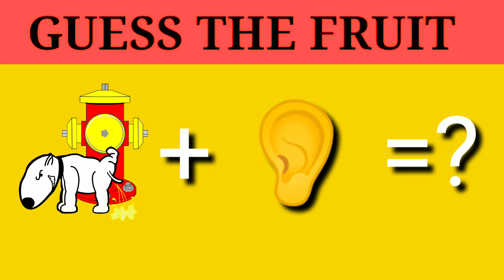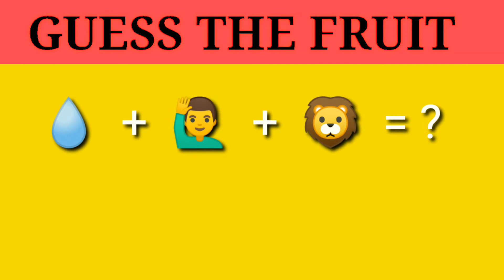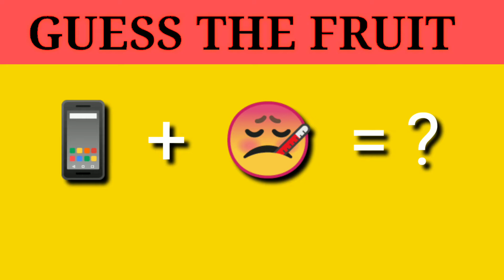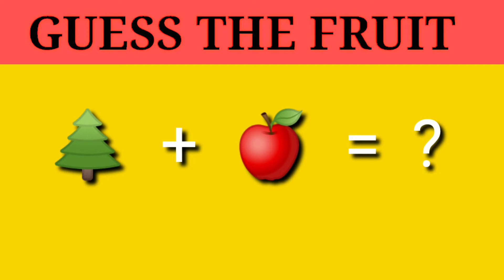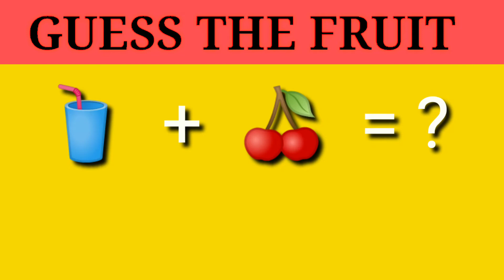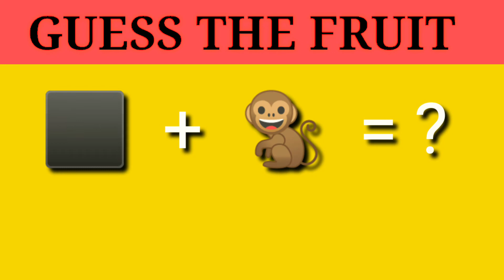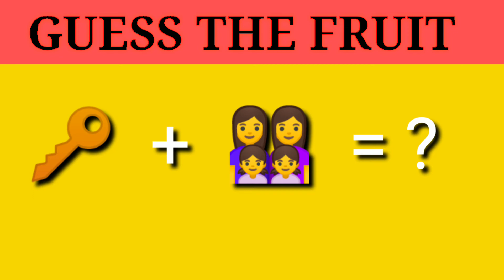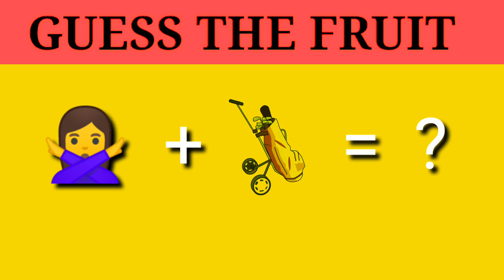Can you guess the fruit by emoji | Emoji Puzzles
You will get 25 seconds to guess the correct name of the fruit against emojis.
How did you perform?  Were you able to solve a few or a lot?